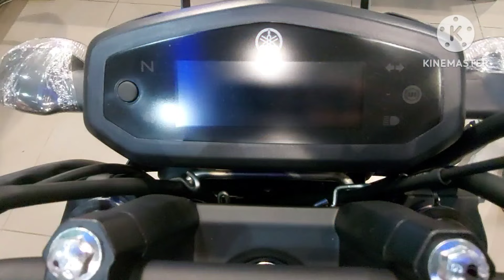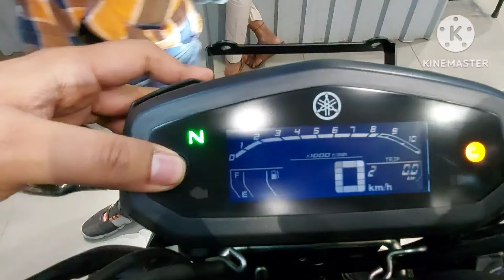2024 Yamaha FZ V3 in New Matte Cyan Color! The Bengal Rider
Courtesy - SNC Yamaha Udyog, Dasnagar Balitikuri Kalitala, Howrah.